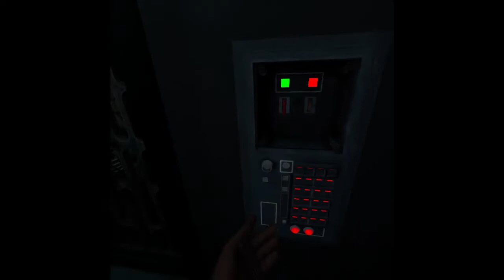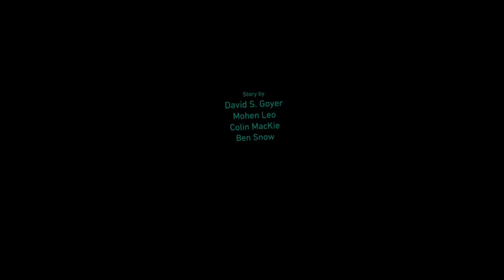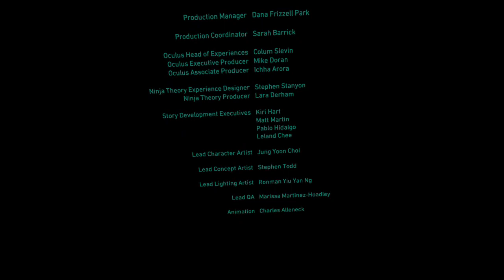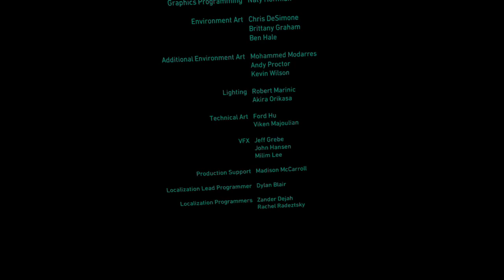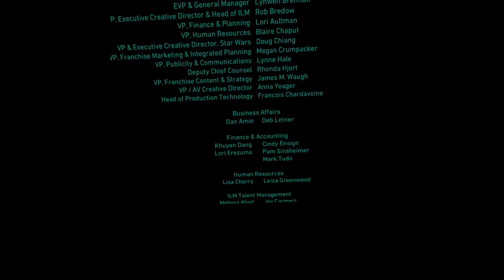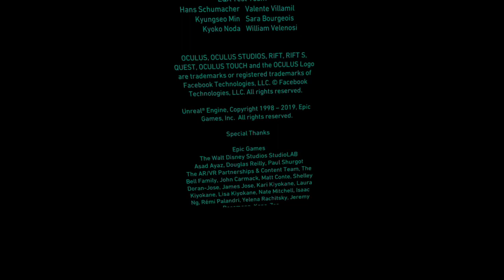STAR WARS VADER IMMORTAL Ep 1 - Gameplay Full Walkthrough - No commentary (Oculus Quest)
This is my first game walkthrough video. Vader Immortal Episode I is really good but not long enough!